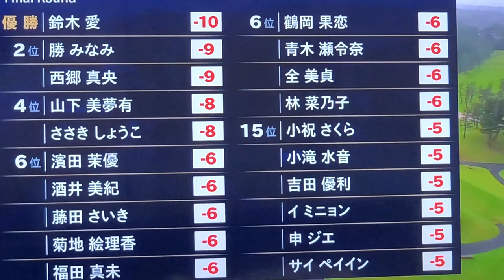勝みなみ２位（資生堂レディス）惜しかったけど・・・鈴木愛優勝！おめでとう！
今回はみなみちゃん！優勝でなくてもよかったョ…
女子プロゴルフ「資生堂レディス」勝みなみは２位…今季２度目の優勝とはいかなかった。普通なら（ファンとしては）惜しかったというべきところだけど、最後の鈴木　愛の優勝インタヴューを聞いたら、あぁ！みなみちゃんが優勝しなくてよかったんだ、というより鈴木愛さんに心から「２年振りの優勝、おめでとう！！」と言いたい。
女子プロゴルフ界は、舞台やテレビで歌って踊って金になる若手芸能人とはわけが違って結果を出さなければ無収入のうえマスコミは勿論，フアンやスポンサーにも無視される厳しい世界なのである。
今回、優勝を最後まで争ったわけではないが先に２年振りの優勝を、リゾートトラストレディースで勝ち取ったみなみちゃんの追撃を振り払い２年振りの復活優勝を遂げた鈴木　愛さんに心からのおめでとうを言いたいと思う。
そして、彼女の心の底から紡ぎ出る一つ一つのインタヴューの『コトバ』にの感動した。